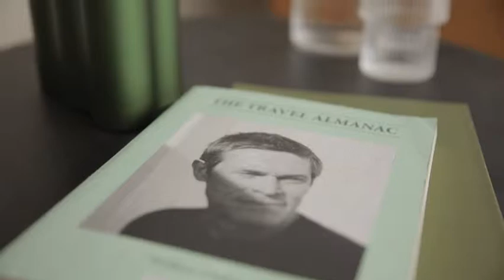REFINED theme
Global Colour Trend 2019. Refined Theme. Past and future, human eccentricity and tech-inspired design, sit side by side in a vibrant, sense-stimulating palette of greens and yellows. Contrasting materials and surface textures – coarse and smooth, matt and gloss – create intriguing juxtapositions and calming spaces, resonant with optimism.